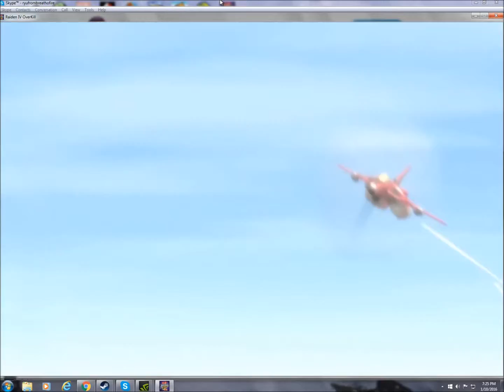Ryu Plays Raiden IV: Overkill For A While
Hello everyone and welcome to another random game. This is another game that I picked up on Steam that I'm not all that good at since sometimes Raiden games turn into bullet hells. I did the best that I could but I didn't really get far in this game but I will play more whenever I have some free time again.